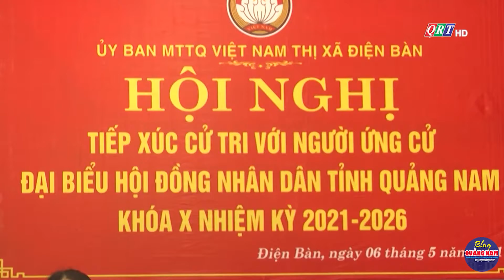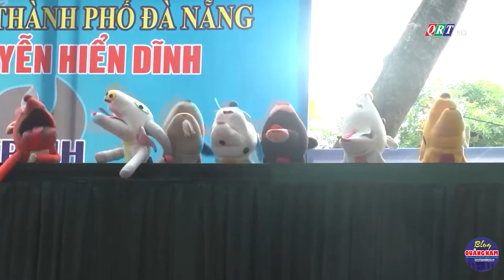Bản tin TX. Điện Bàn ngày 15-5-2021